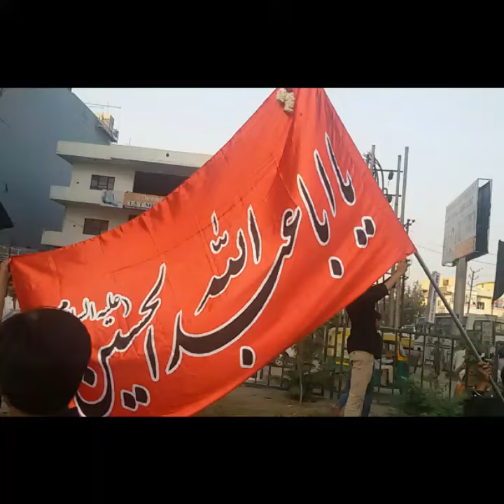Juloos Chehlum e Imam Hussain (a.s.) at Ghaziabad on 21st October 2018.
Procession for the remembrance of Imam Hussain (a.s.) and his 72 matyres in Karbala (Iraq) to save Islam and oppose Yazeed (Terrorist of Islam for that era).

This is on road procession from Hussaini Ghar Imambada to Karbala (beside NH 34), Ghaziabad, U.P., India